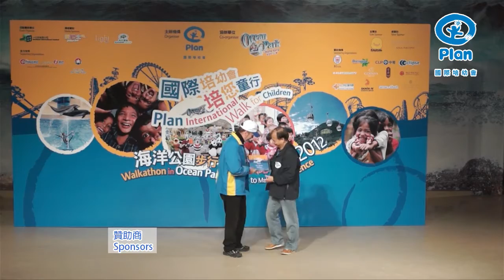PLAN International Walk For Children @ Ocean Park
PLAN International Walk For Children Held on 7 March 2012 at Ocean Park, official video shot and produced by PASM Workshop